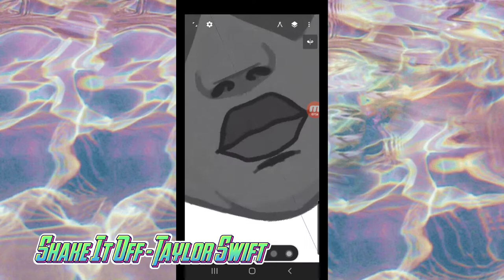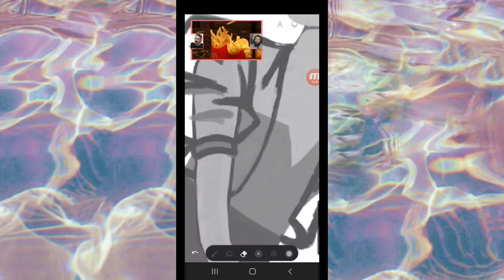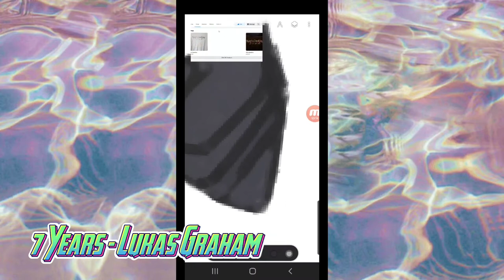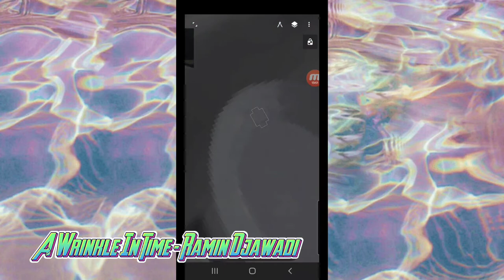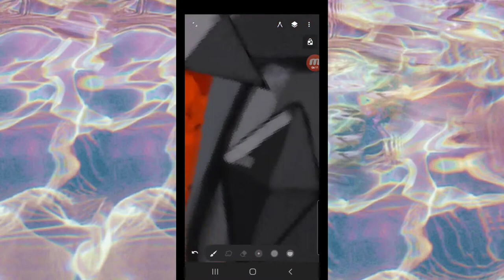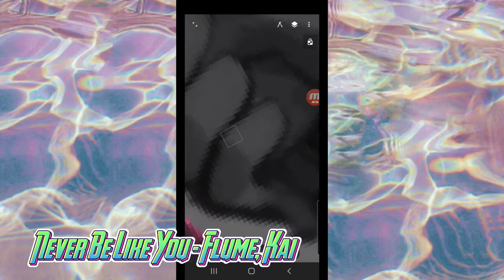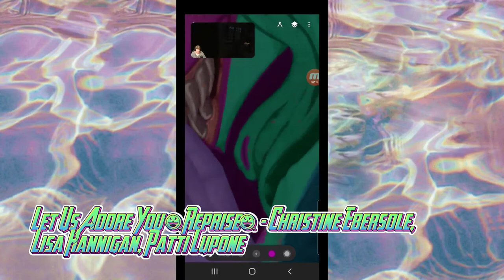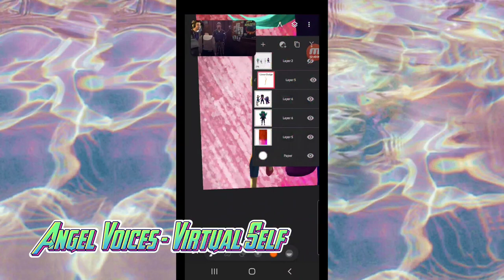[Speedpaint] Fusion Friday - Alexandrite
Update on Fusion Fridays: I'm going to have to make these biweekly as I'm going to be more busy with my overall wellness, especially physically. I hope you understand.

Hello, my gemsters. I'm doing a Fusion Friday, where I draw a certain fusion from the popular TV series, Steven Universe, and post it on the upcoming Friday. The fourth fusion I did, in this video, is Alexandrite, the fusion that consists of Garnet (Ruby and Sapphire), Pearl, and Amethyst, first appeared in "Fusion Cuisine - Season 1, Episode 32." Alexandrite is voiced by American actress and producer, Rita Rani Ahuja.

Tune in!! In two weeks for Stevonnie!!!

00:00 - Intro
00:10 - Sketching
24:50 - Background, Shading and Highlights
27:08 - Blending
1:00:19 - Soft Light Colors, Details and Effects
1:13:26 - Final Result and Outro

Total Time Span without breaks: 18 h 13 min 43 s